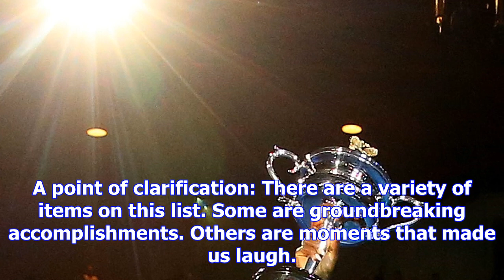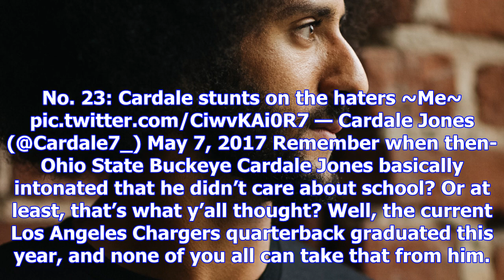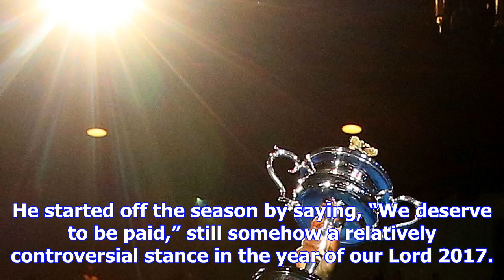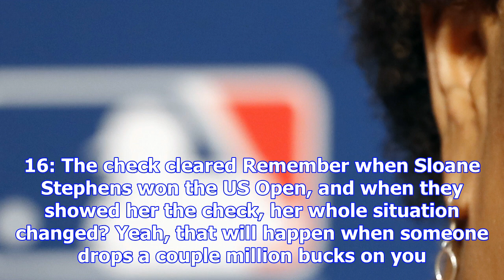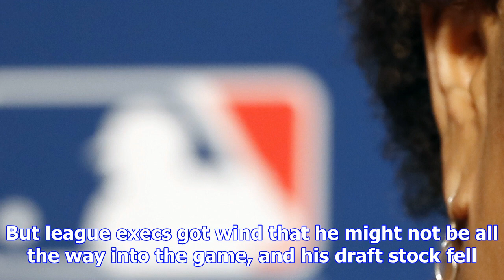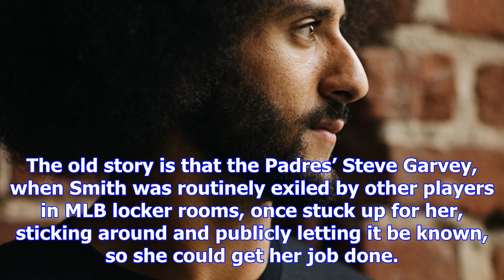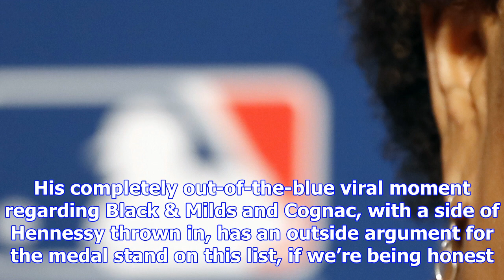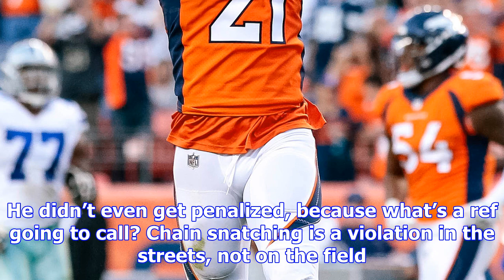The top 25 blackest sports moments of 2017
Black Friday. The day when people decide that the only way they can make themselves feel better abou...